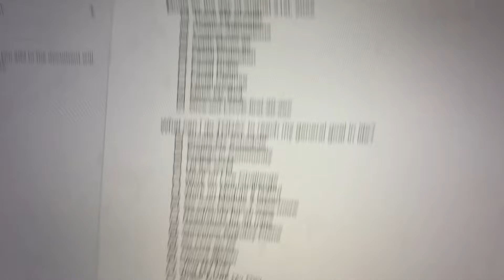you’re only as good as your last performance